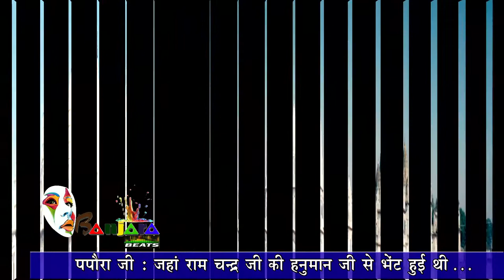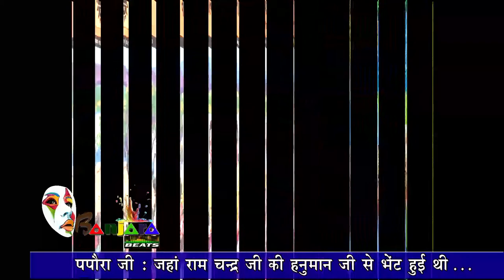जैन तीर्थ_ पपौरा जी ( जहां रामचन्द्र जी हनुमान जी से मिले थे | Jain Pilgrims @banjarabeats6448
⬇️• 𝘿𝙚𝙨𝙘𝙧𝙞𝙥𝙩𝙞𝙤𝙣 •⬇️
जैन तीर्थ_ पपौरा जी ( जहां रामचन्द्र जी हनुमान जी से मिले थे | Jain Pilgrims
 टीकमगढ़| मध्यप्रदेश के टीकमगढ़ जिले से 5 किलोमीटर दूर सागर-टीकमगढ़ रोड पर पपौराजी जैन तीर्थ स्थल है. यहां रथ आकार और कमल आकार समेत कई प्रकार के सुंदर मंदिर बने हुए हैं. यह मंदिर करीब 1200 साल पुराना बताया जा रहा है. पपौरा क्षेत्र पर जो चौबीसी बनी है, वह देश में कहीं और देखने को नहीं मिलती है.
Welcome to Our Entertainment 😀 channel 🙏🥰

किसी भी तरह के इंटरव्यू कराना हो तो

CHANNEL LINK :-